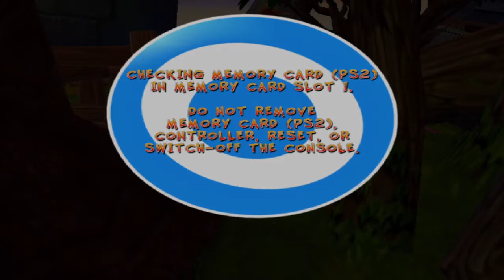Crash Twinsanity 100% Part 3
What's up, Villagers? We're continuing the on-going train of going through more console Crash games. We're going back to some more playthroughs before moving forward with more Radical Entertainment Era of Crash games, continuing with the sequel to Wrath of Cortex, Crash Twinsanity. Our goal here is to collect all the gems for the 100% ending. Here, we gotta get Cortex back from the tribesfolk. There's a lot of gameplay elements to take in here.